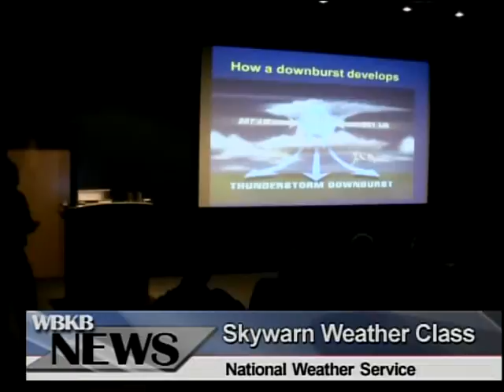Skywarn Weather Class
A group of Alpenians are officially designated weather spotters as of tonight. The National Weather Service in Gaylord hosted a free Skywarn weather training class tonight, where locals learned about dangerous weather pattern.
The 90-minute training focused on tornado development, thunderstorm hazards, and safety preparedness.